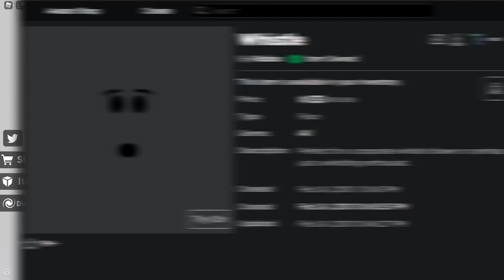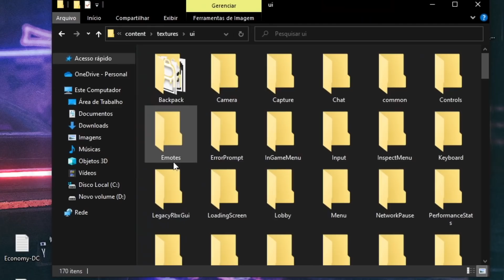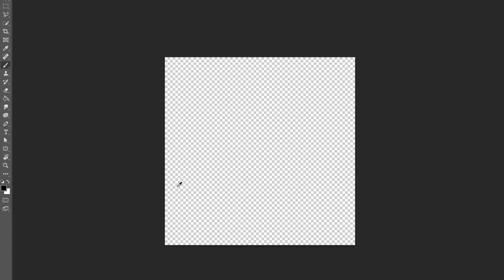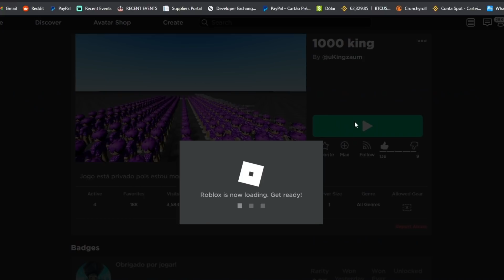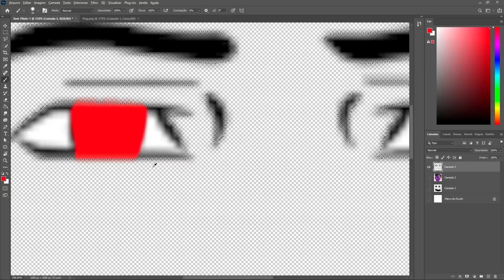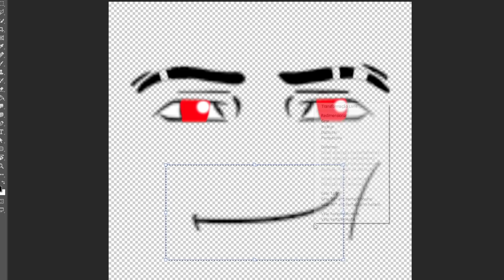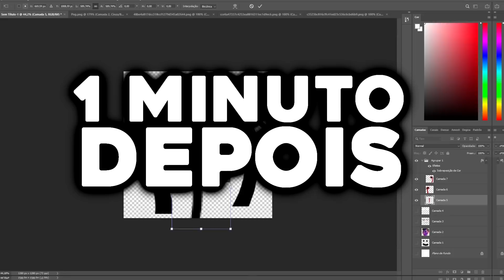Um rosto BIZARRO no Roblox..